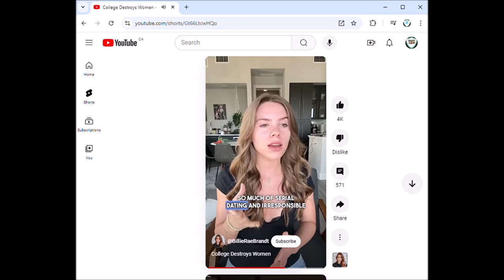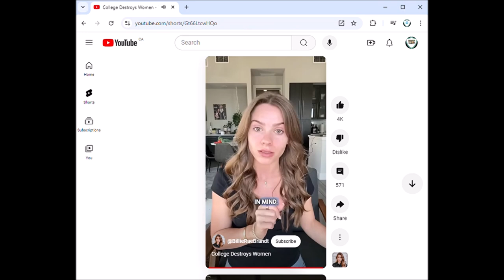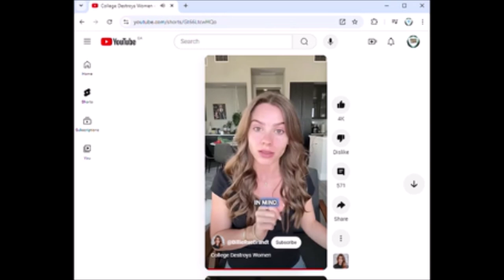Pick Me thinks women shouldn't be allowed to go to college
Next to Pearl, Billie Rae Brandt is one of the biggest pick mes on YouTube who parrots the views of her sexist male supremacist counterparts.